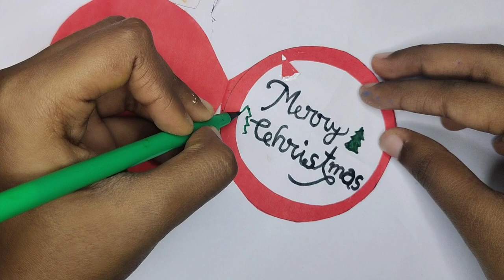Santa Christmas Card ll How To Make a Christmas Greeting card ll Santa Card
your Queries-

Santa Christmas card
Santa Claus card
Santa Claus Christmas card
Santa Claus card making
how to make a Christmas greeting card easy
how to make a Christmas greeting card
how to make a Christmas cards
how to make a Christmas card
how to make a Christmas card with paper easy
how to make a Christmas card easy
how to make a Christmas card with white paper
how to make a Christmas card with paper
how to make a Christmas card for santa
how to make a cardboard Christmas tree
how to make a simple Christmas card
how to make a beautiful Christmas card
Santa card
Santa Claus card
Santa Claus greeting card
Santa Claus ka card
Christmas card for Santa Claus
Santa Christmas card
Shanta Claus card making
Christmas card making
diy Christmas cards
handmade Christmas greeting cards
how to make santa greeting card
Christmas card
Christmas craft for kids
Christmas craft
Christmas craft ideas
Christmas craft with paper
Christmas crafts 2023
Christmas craft ideas with paper
Christmas craft easy
Christmas craft ideas handmade
Christmas craft 5-minute crafts
Christmas craft fair ideas 2023
Christmas craft ideas
Christmas craft easy
Christmas craft work
Christmas craft video
Christmas craft for 2023
Christmas craft ideas for kids
Christmas craft ideas homemade
Christmas craft ideas 2023
Christmas craft ideas easy
Christmas craft ideas to sell
Christmas craft ideas paper cutting
Christmas craft ideas 5-minute crafts
Christmas craft ideas star
Christmas craft ideas with waste material